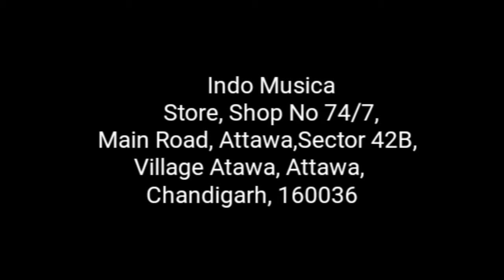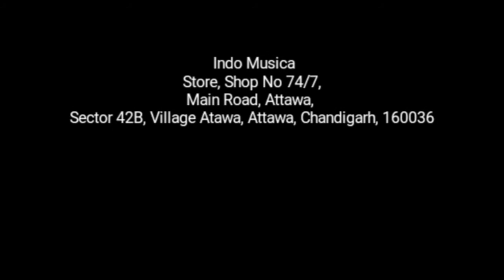CASIO CTK-7300in Unboxing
Casio ctk 7300in
Indo Musica Store, Shop No 74/7, Main Road, Attawa, Sector 42B, Village Atawa, Attawa, Chandigarh, 160036
CASIO CTK 7300 IN 👍